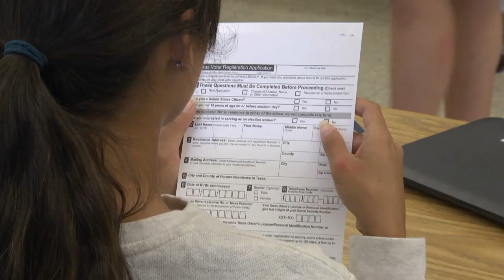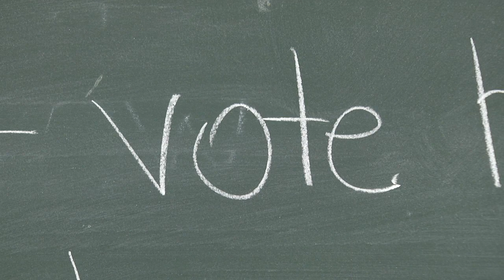Voter Registration at Andress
Representatives from Senator Jose Rodriguez office and El Paso County Commissioner David Stout went out to Andress High School to educate and register of age students to vote.

They went over the importance of voting.